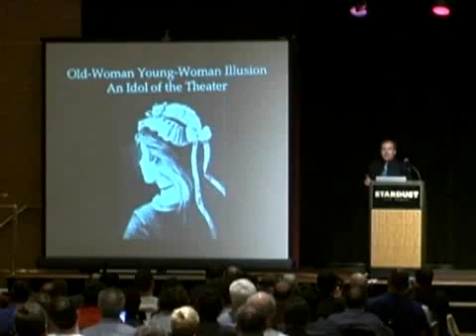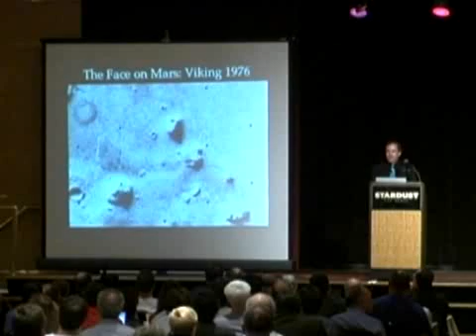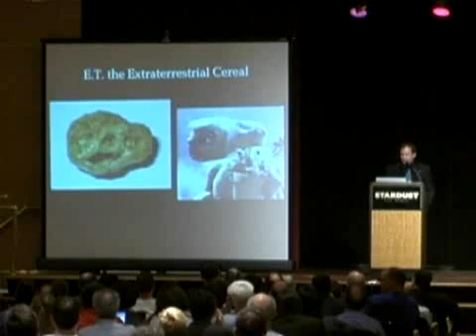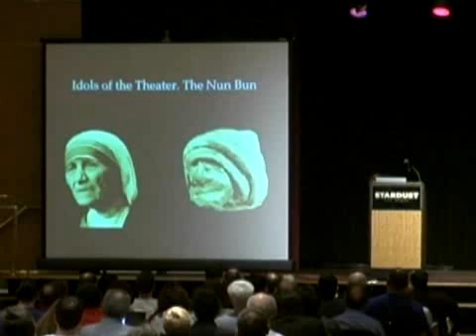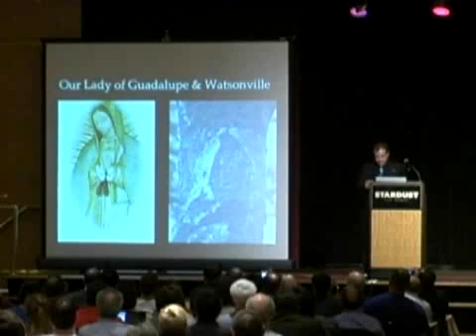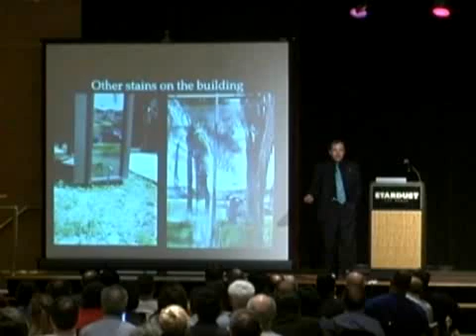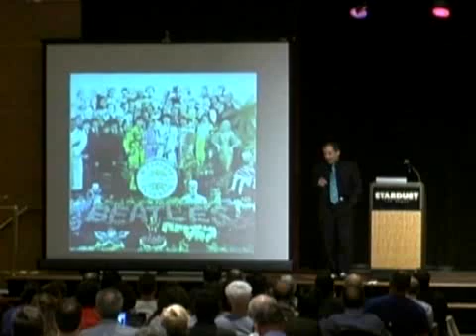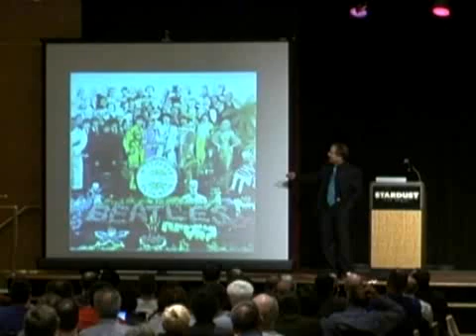Michael Shermer 2/5 (The Amazing Meeting 3)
Dr. Michael Shermer is the founder of Skeptic Magazine as well as author of "The Science of Good & Evil", Why People Believe Weird Things", "Why Dawkins Matters", and many other great works.

At The Amazing Meeting 3 Shermer gave a great presentation and spoke about his then new book "Science Friction".